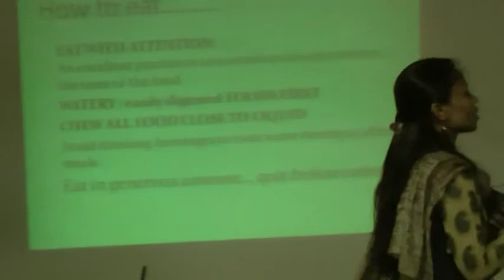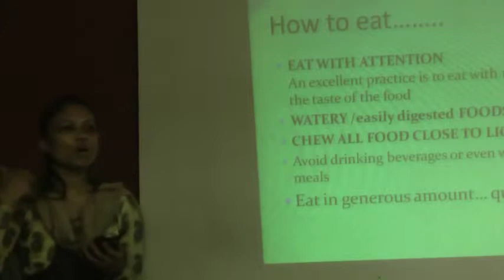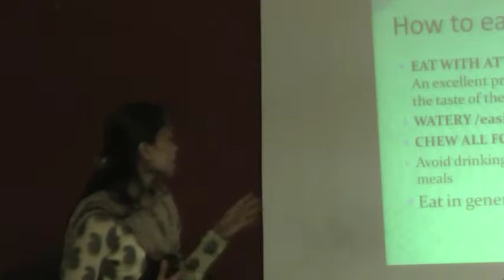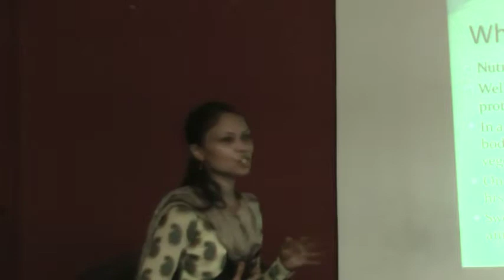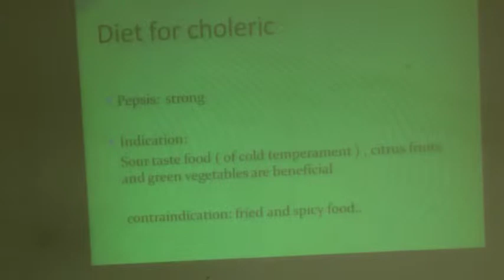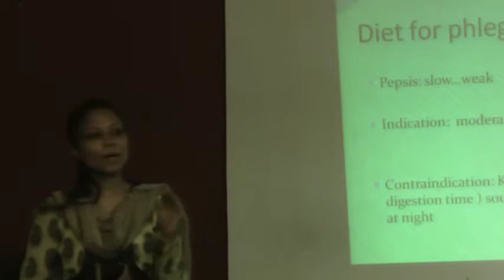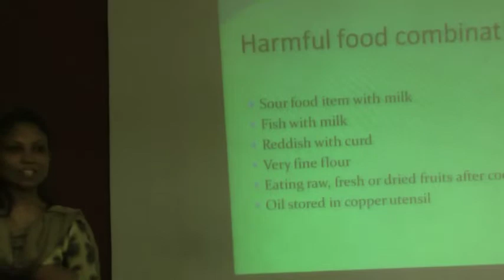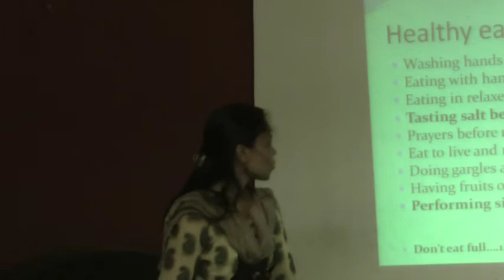Dietics In Unani Medicine By Dr. Ghazala Shaikh Part 2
This video is a talk by Dr. Ghazala Shaikh at HELP on 14th-June-12. Topic "Dietics In Unani Medicine". This is part of the HELP Talk series at HELP, Health Education Library for People, the worlds largest free patient education library